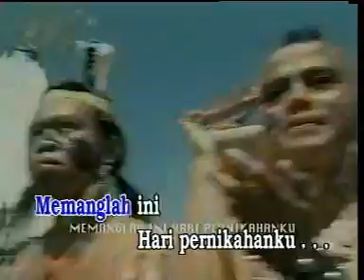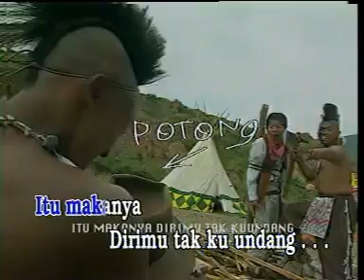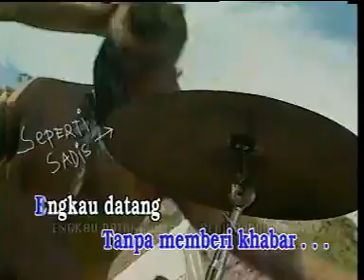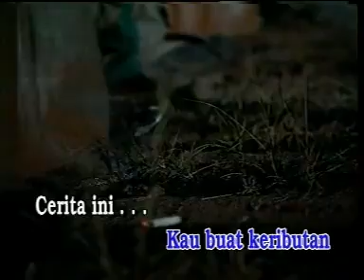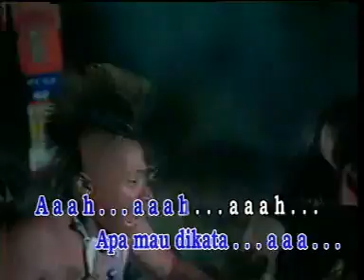lawak tenda biru YouTube